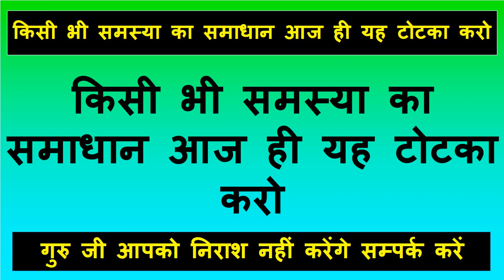नाम + 786 यह अभी बोलो घंटेभर में प्यार फ़ोन करेगा